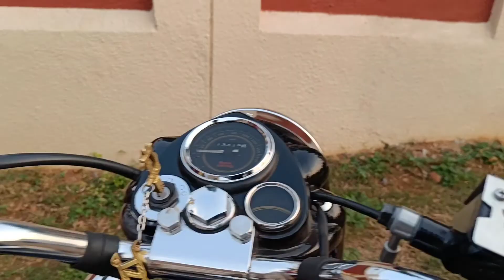ROYAL ENFIELDBullet -350🤧 Bend - Pipe change... ❤️RPM - Slow😯 Alloys🔥 MODIFICATION.. ₹40000.